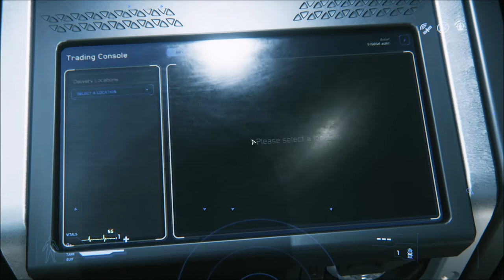Star Citizen 3.0.1 Live -Caterpillar at Yela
Edited gameplay of Cat cargo run to AC Mining on Yela